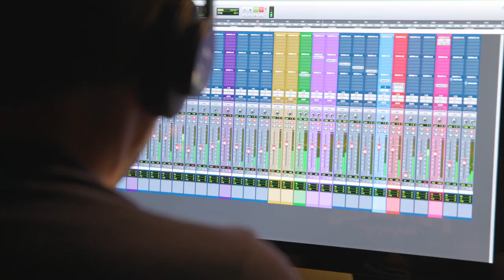Caribou | BTS | From The Basement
Watch the behind the scenes of the upcoming Caribou session!

Read an exclusive interview with Caribou on WePresent: we.tl/caribouftb

From The Basement features exclusive live music performances with some of the finest A list and emerging talent.

Including The White Stripes, Radiohead, Albert Hammond Jr., Beck, Jarvis Cocker, Sonic Youth, PJ Harvey, Mark E Smith, Red Hot Chill Peppers, Feist, Thundercat, José González, Gnarls Barkley, Iggy Pop and The Stooges, Fleet Foxes, The Raconteurs, Band of Horses, Queens of the Stone Age, and many many more.